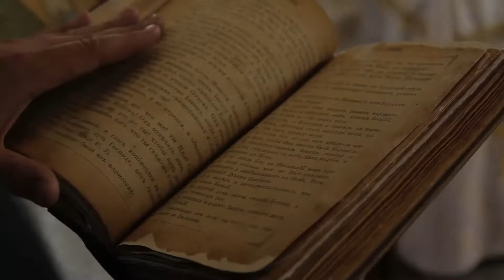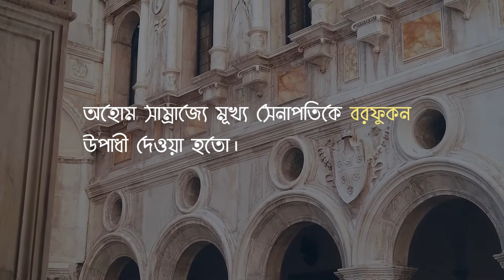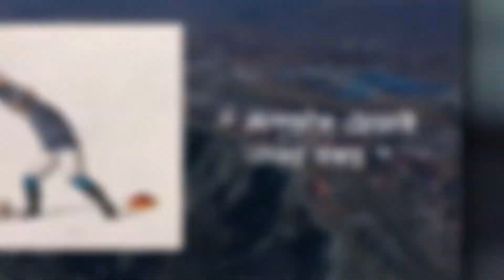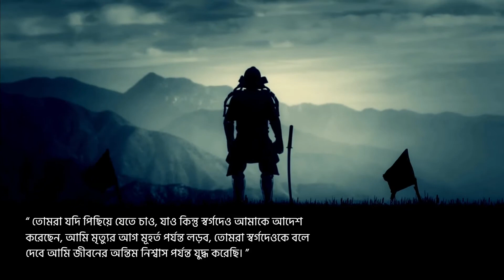Lachit Borphukan: A Commander Who Defeats Mughal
মধ্যযুগে ভারতবর্ষের সিংহভাগ অংশ রাজ করতো মুঘলরা। কিন্তু ভারতের কিছু অংশ মোঘলদের অধীনে ছিল না বা মোঘল সম্রাট এই রাজ্যগুলি জয়লাভ করতে অনেক পরিশ্রম করেছিলেন। এই বিষয়ে আমরা মারাঠা সাম্রাজ্যের ছত্রপতি শিবাজীর নাম উল্লেখ করি। কিন্তু আরও একটি রাজ্য আছে যা সেই সময় স্বাধীন ছিল। আর সেই রাজ্যটি হচ্ছে আসাম বা অহম..